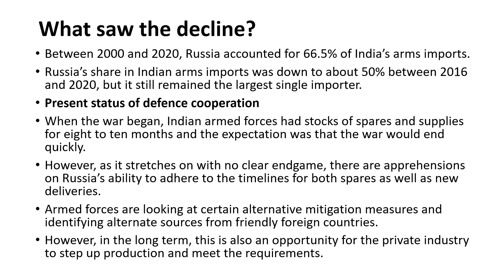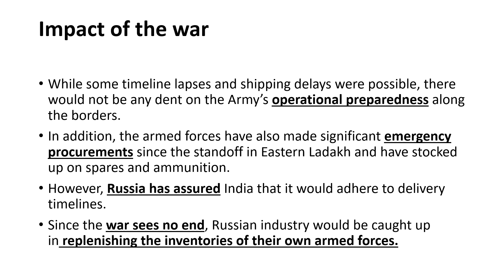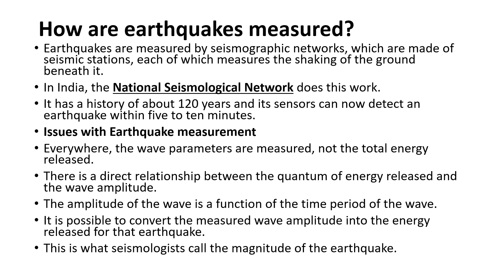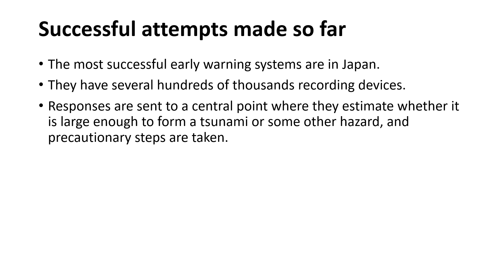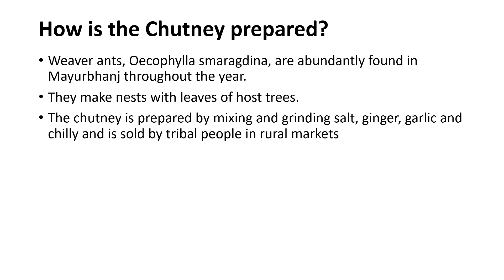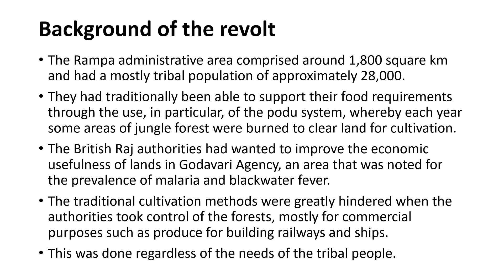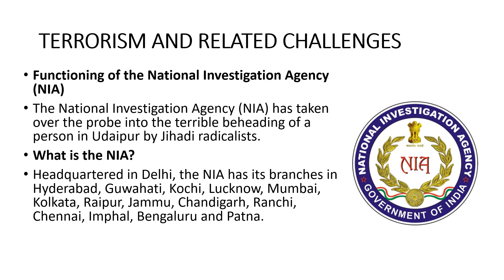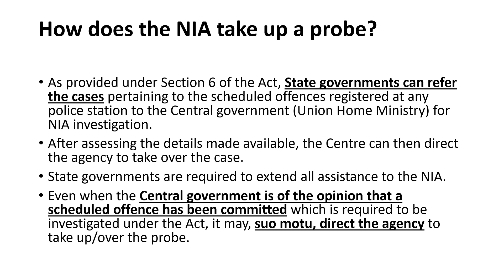DNM 4 JULY 2022[DAILY NEWS MANTHAN]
IAS PCS THE HINDU YOJANA PIB SANSAD TV#AB_CSE#DAILY NEWS MANTHAN#INDIA-RUSSIA DEFENCE COOPERATION#EARTQUAKE IN AFGHANISTAN#NATIONAL INVESTIGATION AGENCY[NIA]MANYAM REBELLION#ANT CHUTNEY